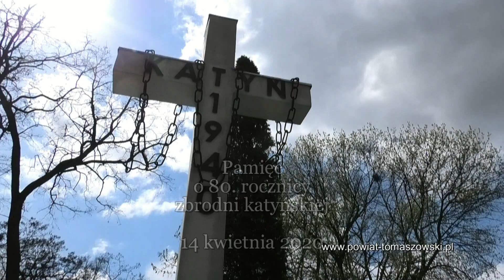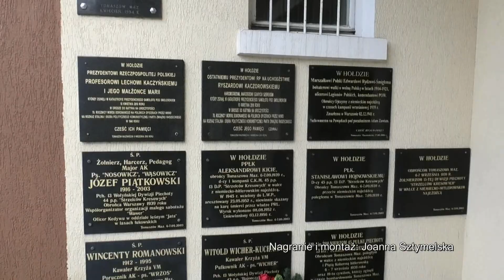Pamięć o 80 rocznicy zbrodni katyńskiej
W poniedziałek, 13 kwietnia 2020 roku, przypadała 80. rocznica zbrodni katyńskiej.

Władze powiatu tomaszowskiego pamiętały o 80. rocznicy zbrodni katyńskiej. Na tomaszowskim Cmentarzu Wojennym, pod pomnikiem „Katyń 1940” zebrali się przedstawiciele Zarządu Powiatu Tomaszowskiego. Mariusz Węgrzynowski – Starosta Powiatu Tomaszowskiego, Leszek Ogórek – Wicestarosta Powiatu, Elżbieta Łojszczyk, Marek Kubiak i Michał Czechowicz – członkowie Zarządu Powiatu oraz Jerzy Kowalczyk – sekretarz powiatu – i złożyli wiązankę kwiatów i zapalili znicze.
Delegacja następnie udała się na teren kościoła Świętej Jadwigi Królowej Polski przy ulicy Warszawskiej i pod tablicą upamiętniającą Marię i Lecha Kaczyńskich, którzy zginęli w katastrofie smoleńskiej 10 kwietnia 2010 roku także zapalili znicz.

Po sowieckiej agresji na Polskę 17 września 1939 r. w niewoli sowieckiej znalazło się około 250 tys. polskich jeńców, w tym ponad 10 tys. oficerów. Pierwsze transporty jeńców przetrzymywanych w obozach jenieckich na terytorium Związku Radzieckiego do Katynia wyruszyły już 3 kwietnia 1940 roku.
W lesie katyńskim rozpoczęto masowe egzekucje.
Z Kozielska do Katynia przewieziono i zamordowano strzałami w tył głowy 4 404 osób. Ze Starobielska wywieziono i zabito w pomieszczeniach NKWD w Charkowie 3 896 osób, a ich ciała pogrzebano na przedmieściach miasta w Piatichatkach. 6 287 osób z Ostaszkowa rozstrzelano w gmachu NKWD w Kalininie, pochowano w miejscowości Miednoje. Łącznie zamordowano 14 587 osób. Na mocy decyzji z marca 1940 r. wymordowano również około 7 300 Polaków przebywających w różnych więzieniach na terenach włączonych do Związku Sowieckiego.
Przez wiele lat prawda o Zbrodni Katyńskiej była fałszowana przez władze PRL. Wiadomości o tym, co wydarzyło się w 1940 r., były raczej przekazywane w relacjach rodzinnych, w nieformalnych grupach czy wydawnictwach, zarówno emigracyjnych, jak i podziemnych. Prawda ujrzała światło dzienne dopiero po roku 1989.
"W hołdzie Ofiarom Zbrodni Katyńskiej oraz dla uczczenia pamięci wszystkich wymordowanych przez NKWD na mocy decyzji naczelnych władz Związku Sowieckiego z 5 marca 1940 r., Sejm Rzeczypospolitej Polskiej ustanowił  dzień 13 kwietnia Dniem Pamięci Ofiar Zbrodni Katyńskiej" - głosi treść uchwały Sejmu przyjętej przez aklamację w listopadzie 2007 r.